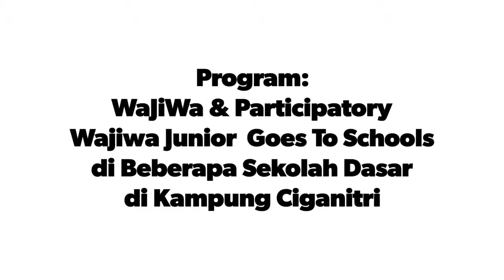Wajiwa masuk Gang Keluar Gang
Hari ke 2 antusias Siswa dan Masyarakat

Senang dan gembira dalam Berbagi.
"WaJiWa & Participatory"
Putaran ke 2
Wajiwa Junior  Goes To Schools
pada Beberapa Sekolah Dasar
di Kampung Ciganitri
-Bahagia itu Sederhana ...ketika berbagi dengan Tulus untuk mereka.
Behind the scenes there: @alfiyanto_wajiwa